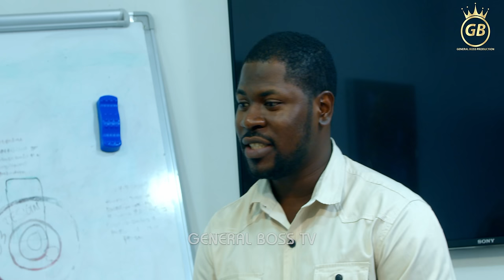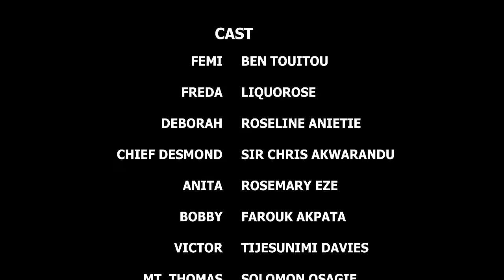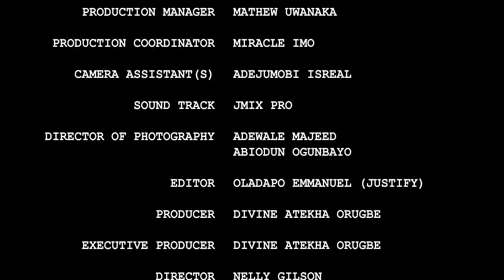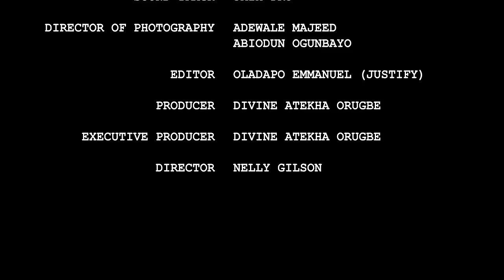THE PERFECT MAN/L BEN TOUITOU LIQUOROE ROSELINE ANIETIE 2024 NOLLYWOOD MOVIE